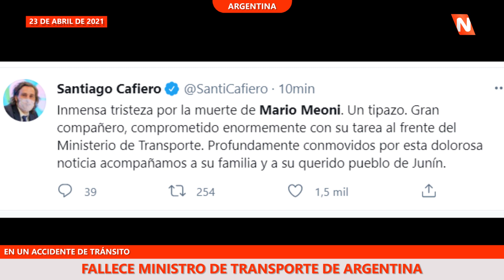Ministro de Transportes de Argentina, Mario Meoni, fallece en un accidente de tránsito en la Ruta 7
En el kilómetro 112 de la Ruta 7, cerca de Junín.